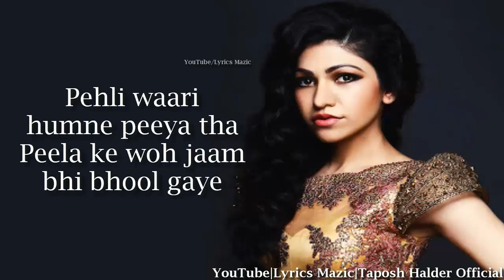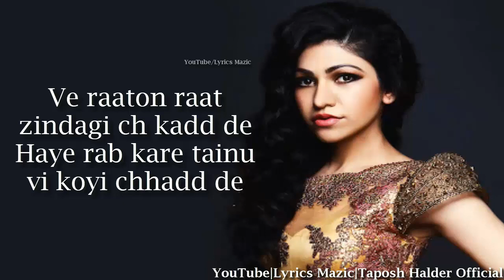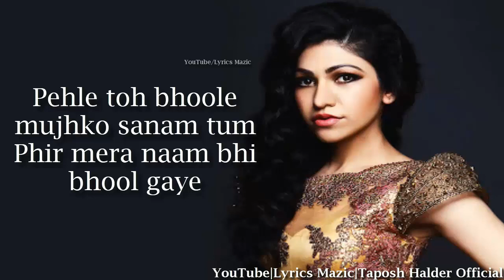Full Song:Naam Reprise (Lyrics) | Tulsi Kumar |Jaani |Nirmaan,Music MG | LM |T-series|Love Song 2020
About this song:
Naam Reprise Lyrics Sad Version in English by Tulsi Kumar is a latest release Hindi Reprise song featuring Tulsi Kumar. "Naam Reprise" sung in the soulful voice by Tulsi Kumar while music is given by Nirmaan, Music MG and Naam Reprise Song Lyrics are written by Jaani and the song is from the Naam Reprise Album.

Originally Credit to:
Song - Naam Reprise
Artist - Tulsi Kumar
Lyrics - Jaani
Label -  T-Series
Edit - Taposh Halder

Lyrics:-

Inta assan tha mujhe bhul jana!
You just wipped me out from everywhere!

Bhul gaye woh din kyu re jaani
Kyu woh shaam bhi bhul gaye

Pehle toh bhule mujhko sanam tum
Phir mera naam bhii bhul gaye

Je kuch v nahi yaad tenu
Aaja ve maar de mainu

Mera ki dasde kasoor
Kyu hoya mere kolo durr

Pehli baari, humne piya tha
Pila k woh jaam bhi bhul gaye

Haal humara, tere bin o yaara
Haal hai apna aise

Nikal kar paani se machli koi re
Tadapti hoti hai jaise

Ve raat o raat zindagi cho kad de
Haye rab kare tenu v koi chadh de

Haye!

Rehna hume yaad karte kaha tha
Yeh chota sa kaam bhi bhul gaye

Phir mera naam bhi bhul gaye

Source : Internet.